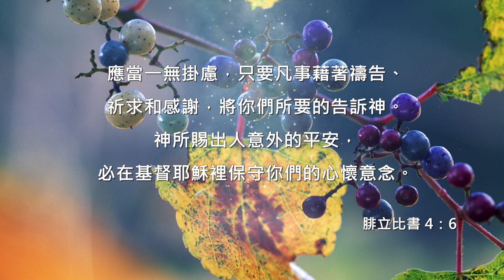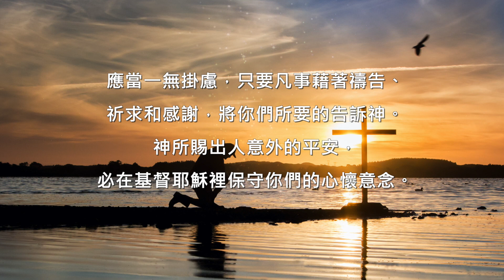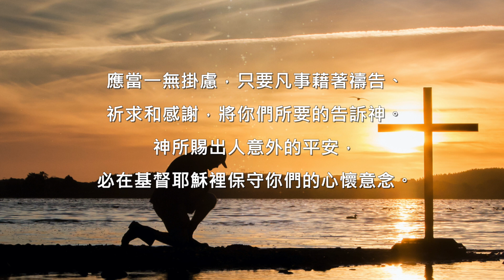每日快禱｜20200415